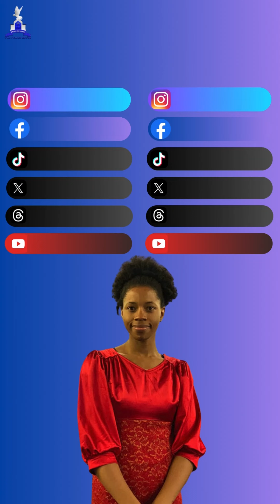This is what prevailing prayer means! Watch the full message with this link!